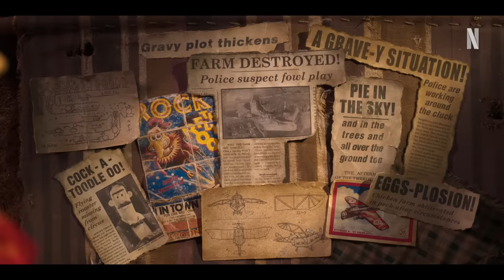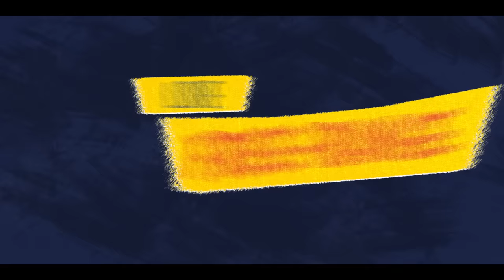Chicken Run: Dawn of the Nugget 🐓 OFFICIAL TRAILER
Welcome to Fun-Land Farms, where chickens find their happy endings. Chicken Run: Dawn of the Nugget, hatches on Netflix December 15th!

Chicken Run: Dawn of the Nugget hatches on Netlifx on 15th December!
Having pulled off a death-defying escape from Tweedy’s farm, Ginger has finally found her dream — a peaceful island sanctuary for the whole flock, far from the dangers of the human world. When she and Rocky hatch a little girl called Molly, Ginger’s happy ending seems complete. But back on the mainland the whole of chicken-kind faces a new and terrible threat. For Ginger and her team, even if it means putting their own hard-won freedom at risk — this time, they’re breaking in!